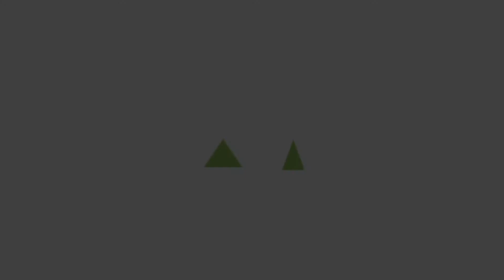Felipe Guardia - "Uno mismo es la meta..."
"Soy un atleta motivado e inspirado por otros corredores."
Dirección - Cámara - Post
J. Andrés Vargas
Lead Adventure Media
Música - Flpprz
Walkabouts